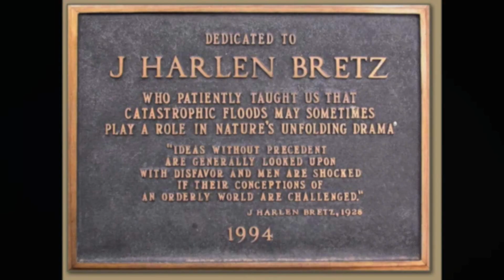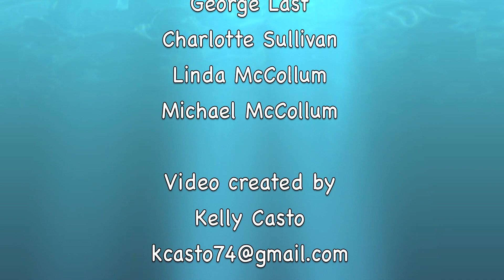Ice Age Floods Video.mov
Gives a natural history of the channeled scablands.